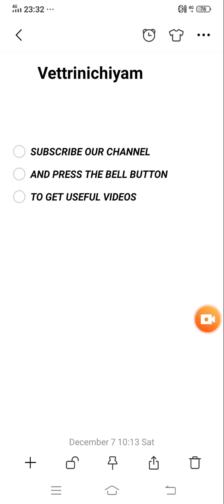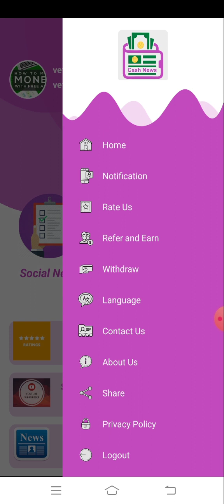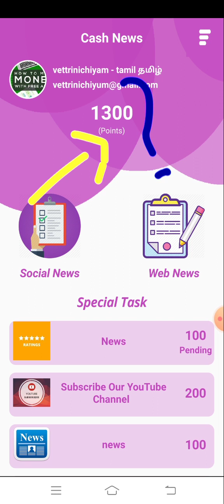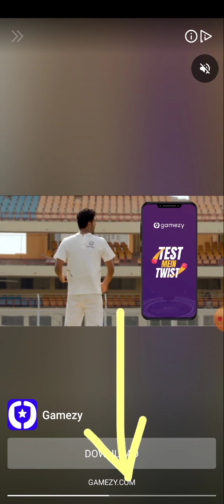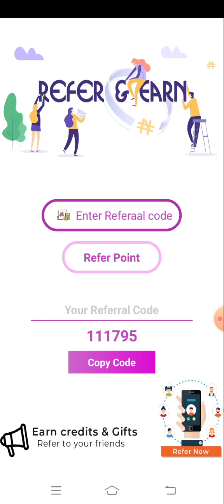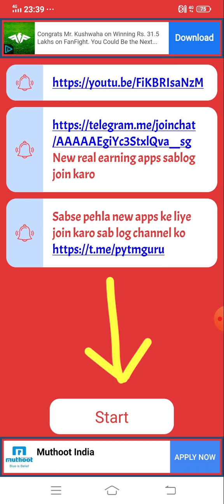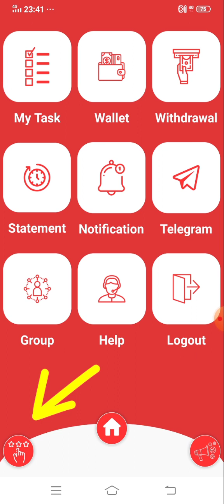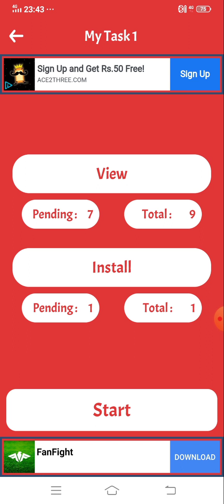ஒரு மணி நேரத்திற்கு 70/- ருபாய், Earn Money Online Tamil, Part Time Job 2019 Tamil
THE VIDEO APPS HAVE BEEN CLOSED, FOR MORE APPS PLEASE BELOW APP LINKS

BELOW APPS ARE PERMANENT EARNING APPS

(BELOW LINK IS A SAMPLE FOR STATUS EARN CLICK YOU WILL BE GETTING AD LINKS LIKE THIS)

1. APP NAME : STATUS EARN